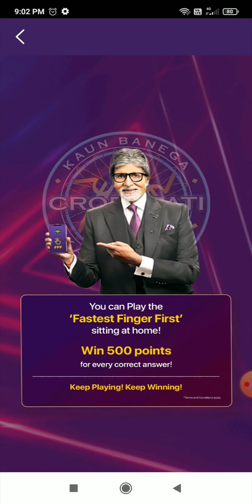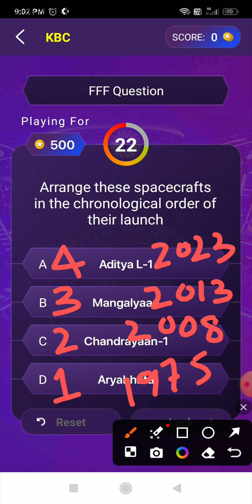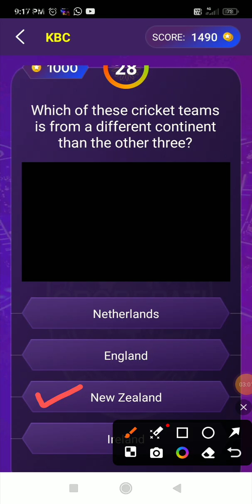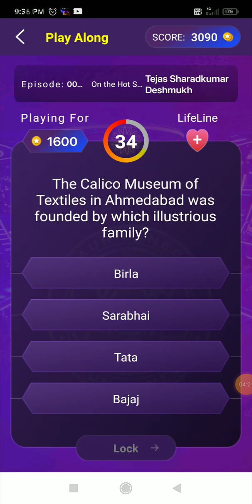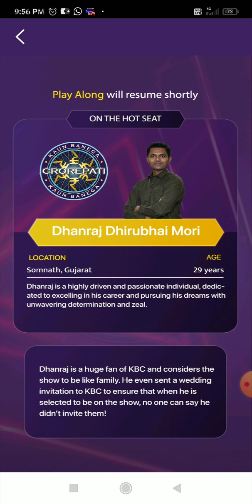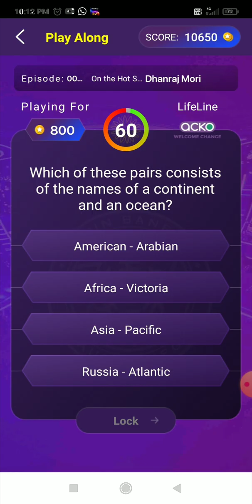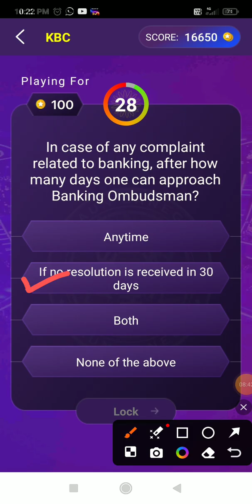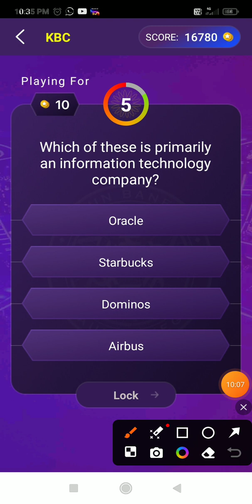KBC Play Along // Episode -51 // 21 OCT 2024